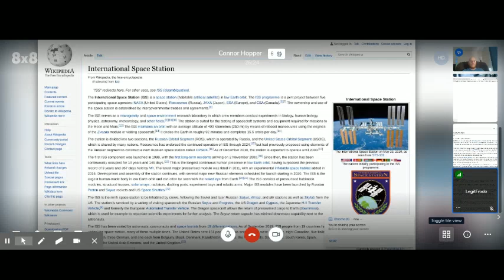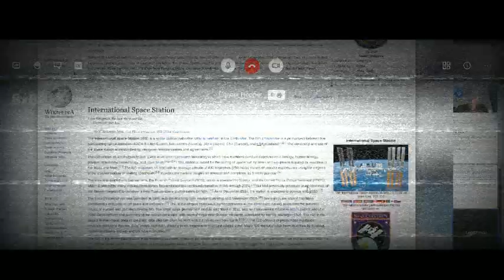Monday, April 6, 2020 Morning Announcements